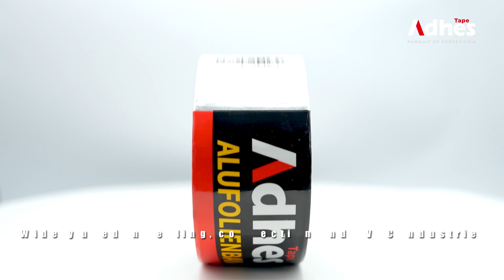Adhes Product Application – Aluminum Foil Tape 3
Adhes aluminum foil tape is widely used for protection, insulation, and sealing in
- HVAC industry,
- Foam Sheathing Boards,
- Sheet metal ducts, etc.